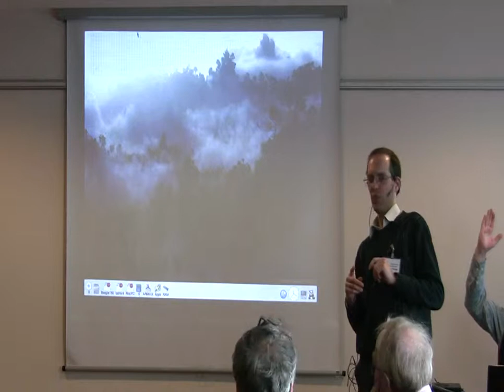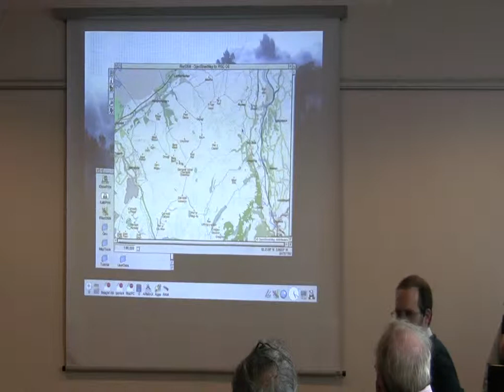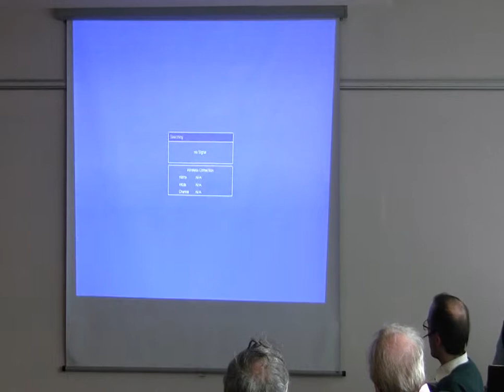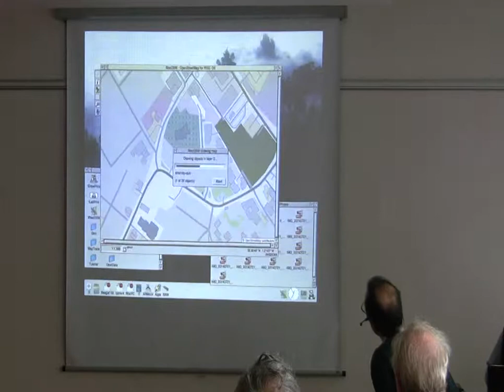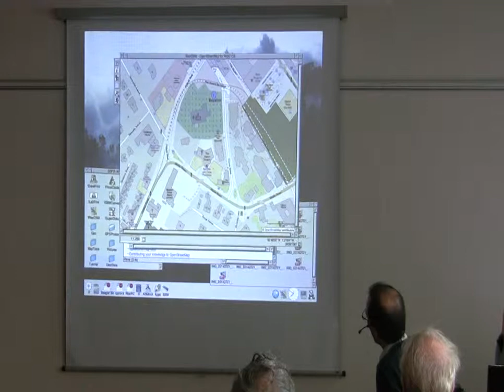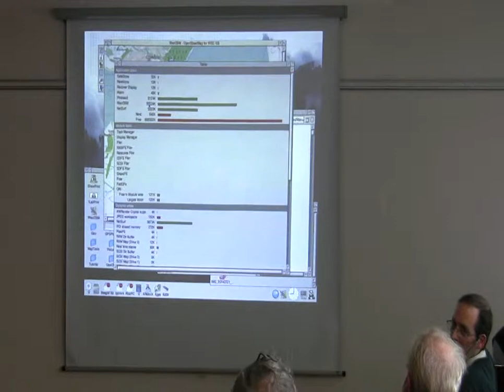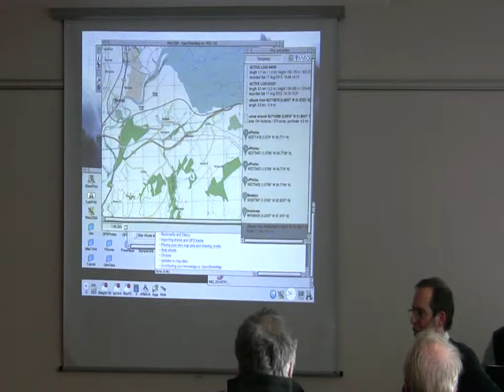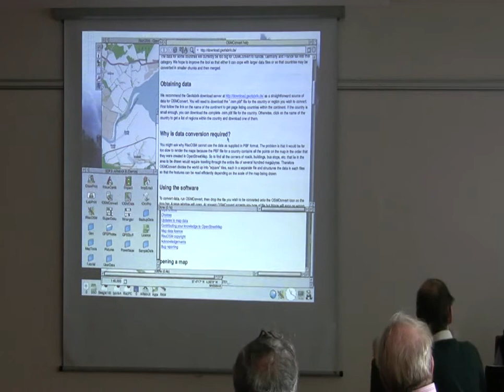RISC OS London Show 2014 - Sine Nomine, Matthew Phillips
Matthew Phillips' talk from the 2014 RISC OS London Show